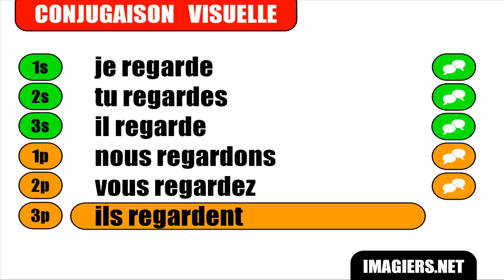FRENCH VERB CONJUGATION = Regarder = Indicatif Présent